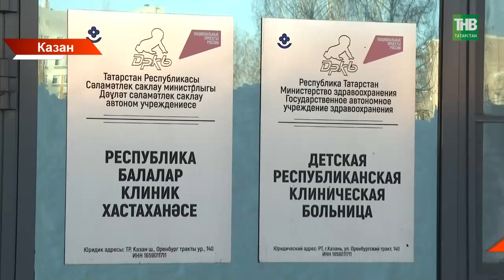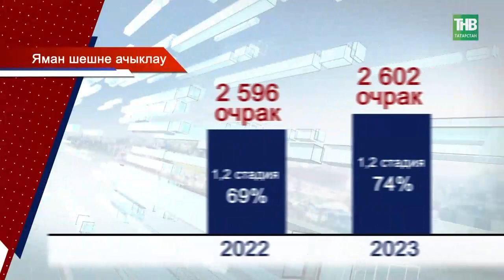Татарстанда медицинаның беренчел звеносын яңарту өчен 2 млрд сумнан артык акча тотылачак